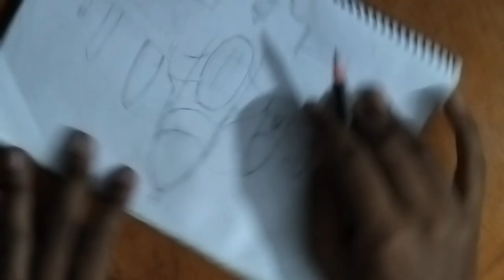F16 Airplane Drawing - US Military Fighter Jet